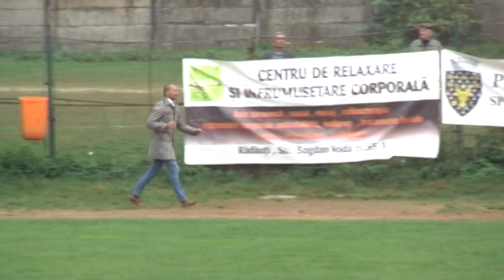BUCOVINA RADAUTI STIINTA MIROSLAVA 1 3 9 OCT 2015